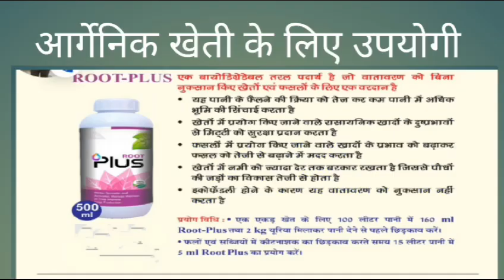देश के किसानों के लिए वरदान जैविक खाद Root Grow और Root Plus // 9039542261,9993564543